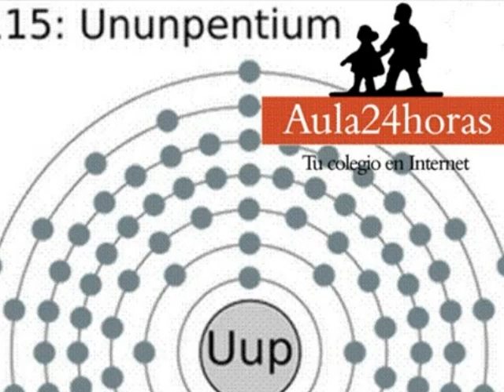Ununpentium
Video donde se presenta información general sobre el ununpentium, incluyendo datos de sus propiedades, usos y antecedentes históricos del mismo.